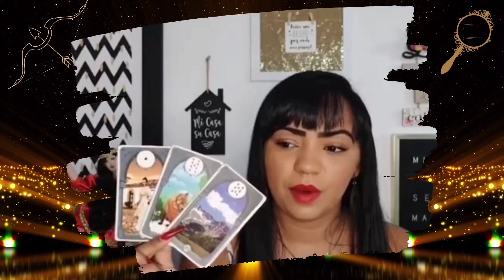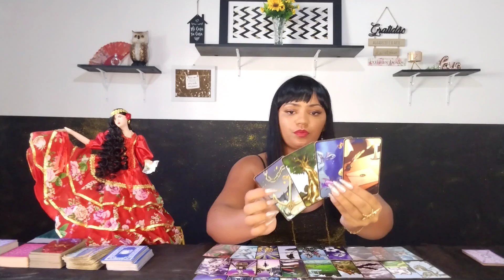CASO SUZANE VON RICHTHOFEN - VAI MUITO ALÉM DO QUE SABEMOS (REVELAÇÕES COM O BARALHO CIGANO)